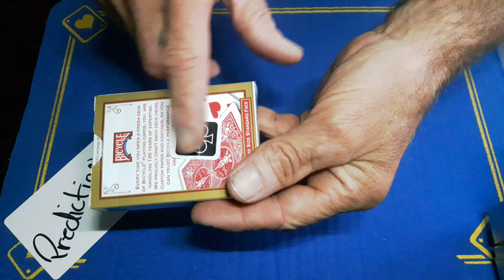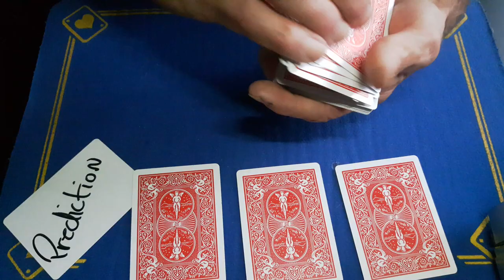1 of the BEST card tricks you will see/learn it here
1 of the best card tricks

roughing stick

(gaffed10)